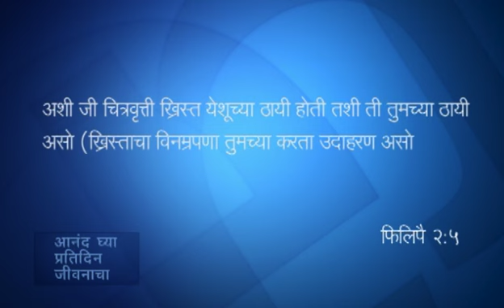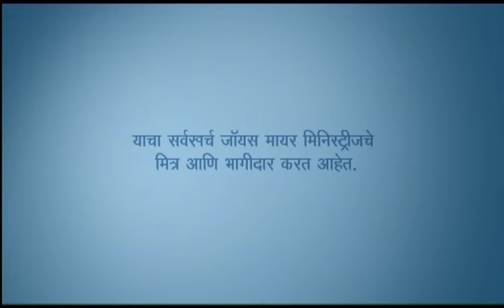नम्रतेचे गुणधर्म - Characteristics Of Humility Part 2 - Joyce Meyer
Characteristics Of Humility Marathi
नम्रतेचे गुणधर्म